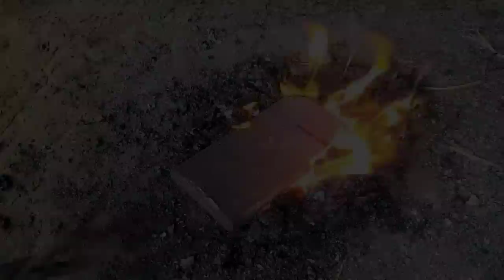Sharp knife made of iron.meat cleaver 🙂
It has taken a lot of hard work to make this sharp knife, if you like this video even a little bit, then please like the video and subscribe to the channel.👍